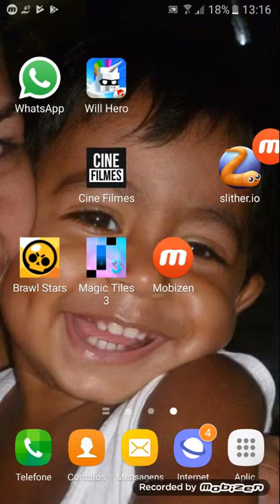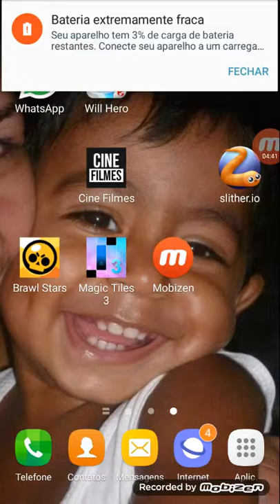Victor Hugo/ brawl stars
Mc Victor Hugo